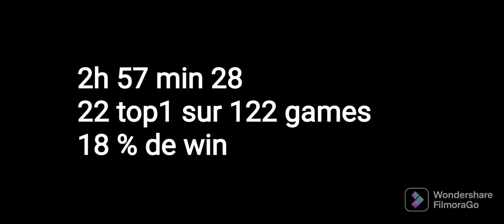je met ambre rang 20 en moins de 3 h ( je vous met en défi )